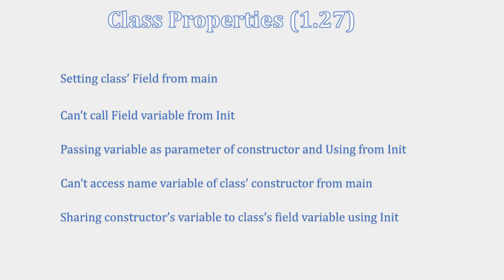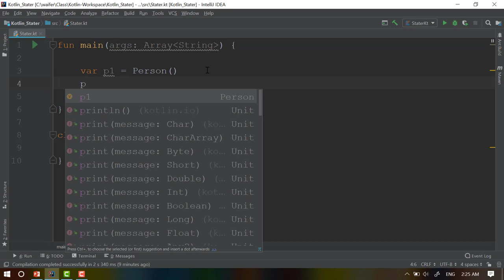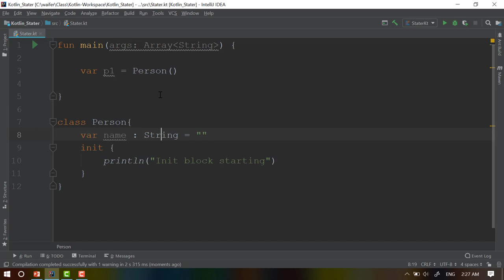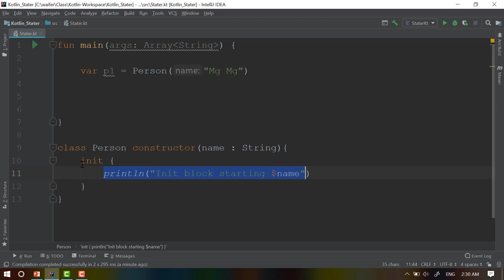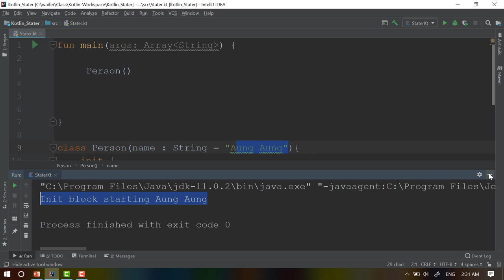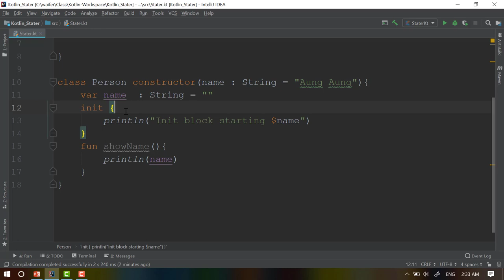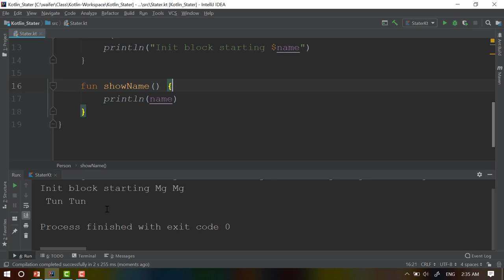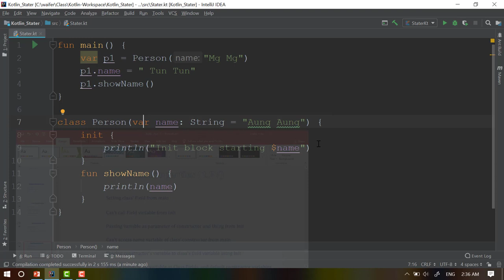1 27 Class Properties